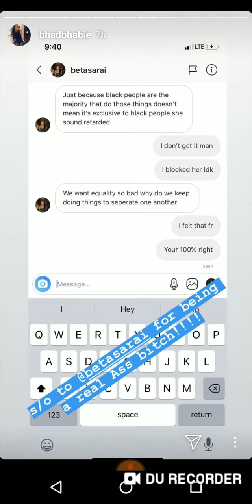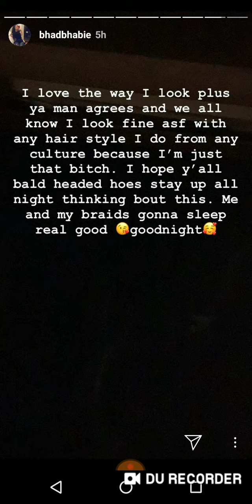Bhad Bhabie (Danielle Bregoli) Talks About Black Women Who Don't Like Her Box Braids! - No Sound